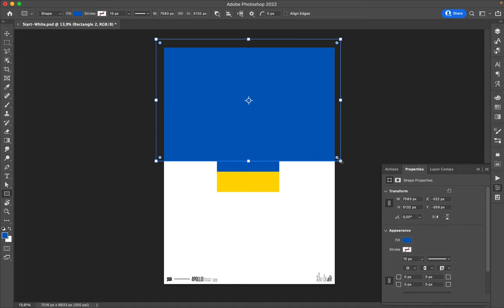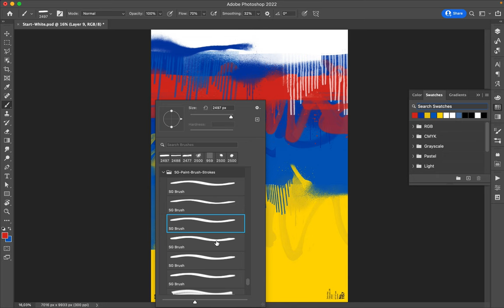Poster Speed Art 1157 Ukraine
I changed the topic of my mini-series to something serious. War.
It is my small contribution to Ukraine and a peaceful world.